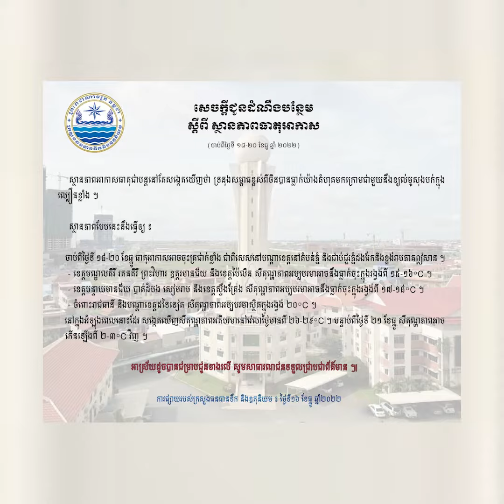ខេត្តចំនួន ៥ នឹងចុះត្រជាក់ខ្លាំងដល់ ១៥អង្សាសេ ខណៈភ្នំពេញរក្សាបានរង្វង់ ២០អង្សាសេ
្នំពេញ៖ បន្ទាប់ពីក្រសួងធនធានទឹក និងឧត្តុនិយមបានប្រកាសពីការចុះត្រជាក់នៅតំបន់មួយចំនួនដែលជាអប្បបរមាសីតុណ្ហភាព១៦អង្សាសេហើយនោះ នៅថ្ងៃទី១៦ ខែធ្នូ ឆ្នាំ២០២២នេះ ក្រសួងធនធានទឹក និងឧត្តុនិយម បានចេញសេចក្តីជូនដំណឹងបន្ថែមទៀត ស្តីពីស្ថានភាពធាតុអាកាស។

ក្នុងនោះ បើតាមសេចក្តីជូនដំណឹងបន្ថែមដដែរបានឲ្យដឹងថា ចាប់ពីថ្ងៃទី១៨ ដល់ថ្ងៃទី២០ ខែធ្នូ ឆ្នាំ២០២២ខាងមុននេះ អាកាសធាតុអាចចុះត្រជាក់ខ្លាំង ជាពិសេសខេត្តនៅតំបន់ភ្នំ និងជាប់ជួរភ្នំដងរែក និងខ្ពង់រាបភាគឥសាន។

ខេត្តមណ្ឌលគិរី រតនគិរី ព្រះវិហារ ឧត្តរមានជ័យ និងខេត្តប៉ៃលិន សីតុណ្ហភាពអប្បបរមាអាចនឹងធ្លាក់ចុះក្នុងរង្វង់ពី ១៥ ដល់១៦ អង្សាសេ។

ខេត្តបន្ទាយមានជ័យ បាត់ដំបង សៀមរាប និងខេត្តស្ទឹងត្រែង សីតុណ្ហភាពអប្បបរមាអាចនឹងធ្លាក់ចុះក្នុងរង្វង់ពី ១៧ ដល់ ១៨អង្សាសេ។

ចំណែករាជធានីភ្នំពេញ និងបណ្តាខេត្តដទៃទៀត សីតុណ្ហភាពអប្បរមាស្ថិតក្នុងរង្វង់ ២០អង្សាសេ ហើយនៅក្នុងអំឡុងពេលនោះដែរ សីតុណ្ហភាពនៅវេលាពេលថ្ងៃមានពី ២៦ ដល់ ២៩អង្សាសេ។

សូមជម្រាបថា អាកាសបែបនេះ ដោយសារតែស្ថានភាពអាកាសធាតុ នៅតែបន្តមានទ្រនុងសម្ពាធខ្ពស់ពីប្រទេសចិនបានធ្លាក់យ៉ាងគំហុគ មកក្រោមនឹងខ្យល់មូសុងបក់ក្នុងល្បឿនខ្លាំង៕